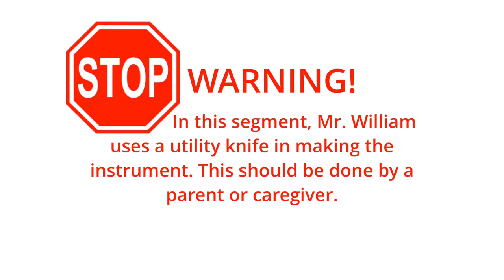Music 2 the Max! 2020 - Episode 2 - String Instruments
In Music 2 the Max Episode 2, William Dawson, Duke Health Musician in Residence & Semans/Byrd Performing Arts Coordinator, leads you in singing and fun musical activities that teach the science of sound!

Segments include:
 - Let's Learn About Music - Ukeleles and Bass- 2:04
 - Make Your Own Instrument - Box Guitar - 6:00
**Warning - In this segment, Mr. William uses a utility knife in making the instrument. This should be done by a parent or caregiver.**
Materials used to make a Box Guitar include: one box (such as a shoe box or cereal box), 2 pencils, scissors, a few rubber bands, and an object to trace to make a circle (such as a roll of masking tape)
 - Science of Sound - Fast and Slow Sound Vibrations - 9:44